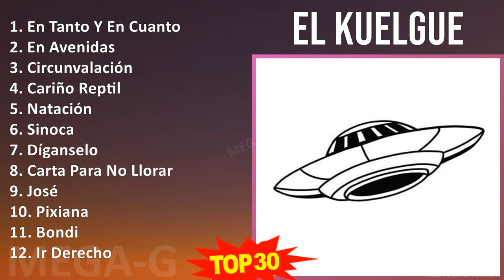E l K u e l g u e 2024 MIX Lista de Reproducción de Grandes Éxitos ~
E l K u e l g u e 2024 MIX Grandes Éxitos, Mejores Canciones, Álbum Completo ~

[00:00:00] - 01. E̲̲̲n T̲a̲̲nto̲̲ Y̲ E̲̲̲n C̲u̲̲a̲̲nto̲̲
[00:02:48] - 02. E̲̲̲n A̲̲̲ve̲̲ni̲̲da̲̲s
[00:05:52] - 03. C̲i̲̲rcu̲̲nva̲̲la̲̲ci̲̲ón
[00:09:39] - 04. C̲a̲̲ri̲̲ño̲̲ R̲e̲̲pti̲̲l
[00:51:28] - 05. N̲a̲̲ta̲̲ci̲̲ón
[00:54:59] - 06. S̲i̲̲no̲̲ca̲̲
[00:58:24] - 07. D̲íga̲̲nse̲̲lo̲̲
[01:02:12] - 08. C̲a̲̲rta̲̲ P̲a̲̲ra̲̲ N̲o̲̲ L̲lo̲̲ra̲̲r
[01:05:22] - 09. J̲o̲̲sé
[01:08:08] - 10. P̲i̲̲xi̲̲a̲̲na̲̲
[01:10:21] - 11. B̲o̲̲ndi̲̲
[01:13:50] - 12. I̲̲̲r D̲e̲̲re̲̲cho̲̲
[01:17:04] - 13. E̲̲̲n T̲a̲̲nto̲̲ Y̲ E̲̲̲n C̲u̲̲a̲̲nto̲̲
[01:19:52] - 14. E̲̲̲n A̲̲̲ve̲̲ni̲̲da̲̲s
[01:22:56] - 15. C̲i̲̲rcu̲̲nva̲̲la̲̲ci̲̲ón
[01:26:43] - 16. S̲i̲̲no̲̲ca̲̲